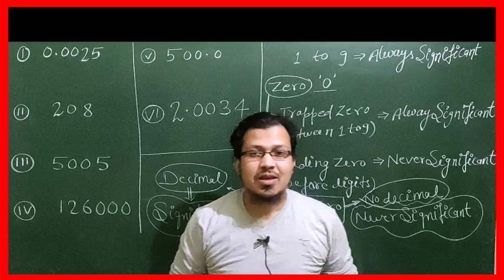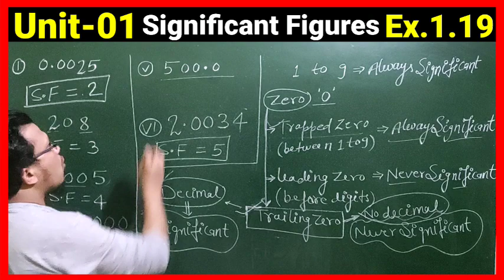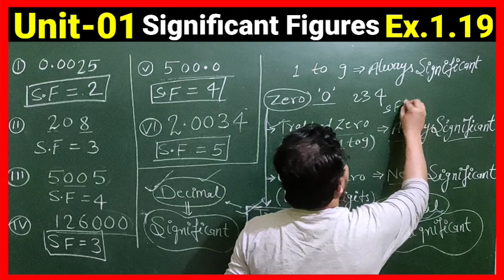Significant figures Exercise 1.19 chemistry 11thclass Unit 01 some basic concepts of chemistry NCERT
Hello Everyone ☺️
 Aaj ki is video me hum log Significant figures ko samjege sath me exercise Questions number 1.19 ko bhi solve karege
Significant me Zero ke role ko bhi samjege matalb
Trapped zero
Leading Zero
Trailing Zero
ko bhi janege

🎯11th/Numerical JEE/NEET (Only NCERT)

🎯12thClass

🔥Organic Reactions ( Conversion )🔥
 👇Only NCERT ReactionsChapterwisePlaylist👇

👉Unit 10 Haloalkanes & Haloarenes(Only NCERT reactions)

   Only NCERT Conversation

👉Unit 12 Aldehydes, Ketones & Carboxylic Acids(Only NCERT Conversations

🔥NCERT P-Block 12th class Only Reactions
Reactions मे Reactants & products के common name / IUPAC name + other names को भी बताया गया है Reaction की Trick & Types को भी समझाया गया है । हर Reactions को deep मे समझाया गया है । इन सब videos मे Reactions का आधार NCERT है । videos का Medium - English ,Hindi & Urdu है ।

🔥12th Class Organic Reactions (Conversion)🔥
Board +Imp.Reactions 👇ChapterwisePlaylist👇

Name Reaction (English Medium)